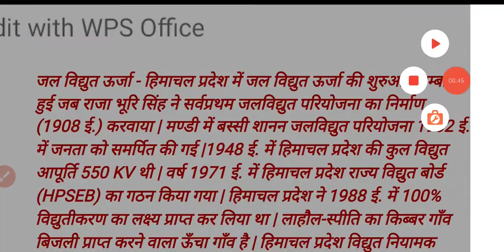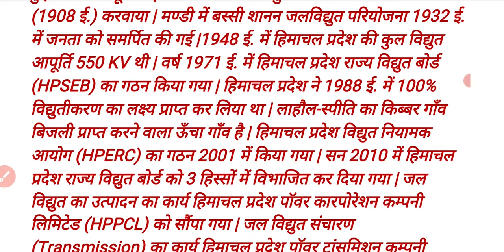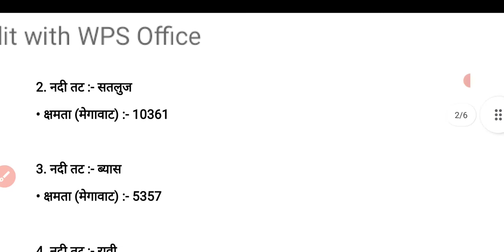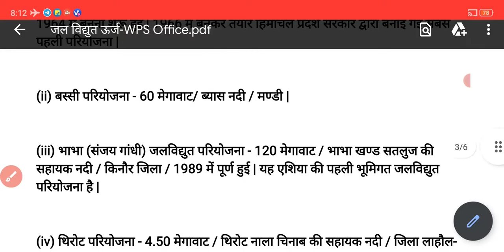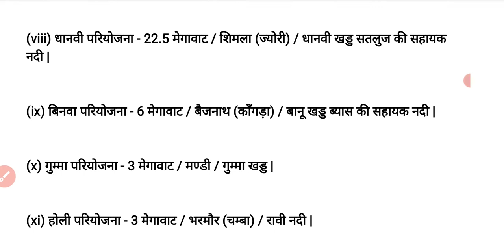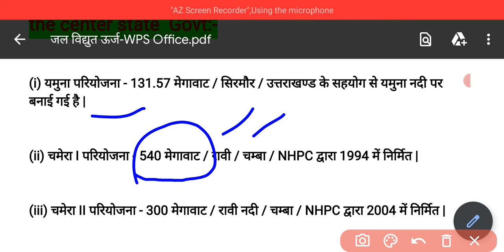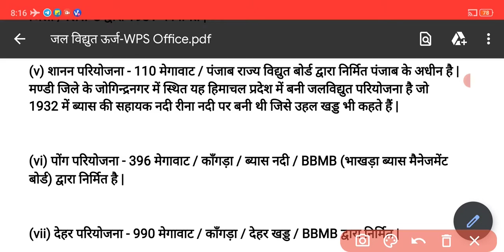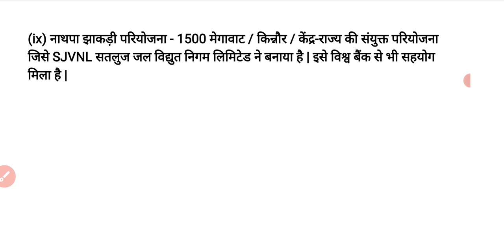हिमाचल की प्रमुख जल विद्युत परियोजनाएं ||hydroelectric projects in hp|| Ptivate + govt executed